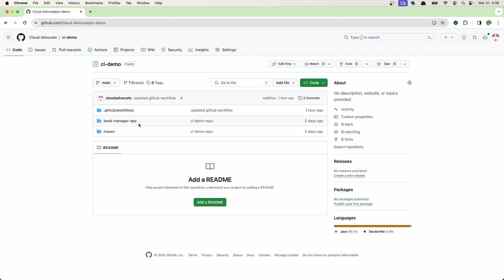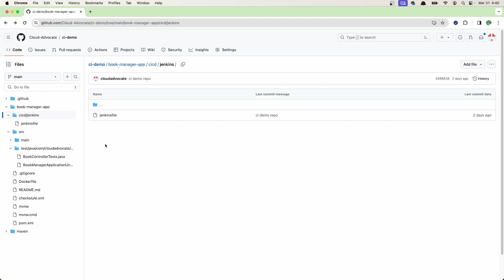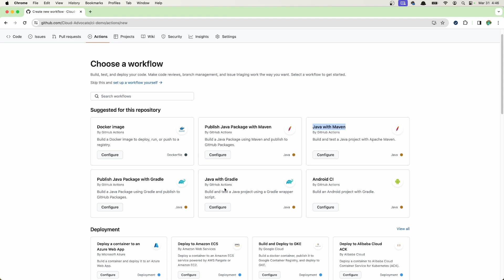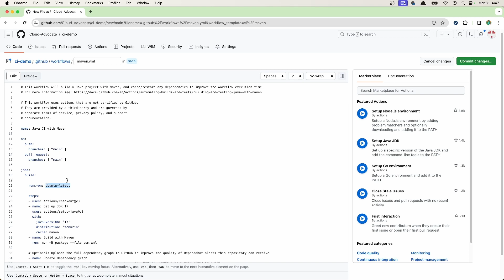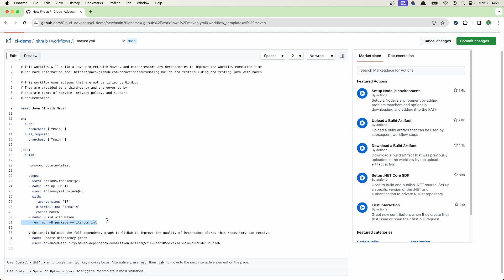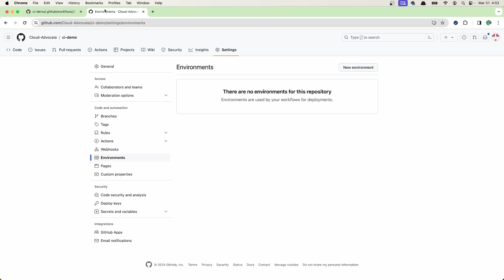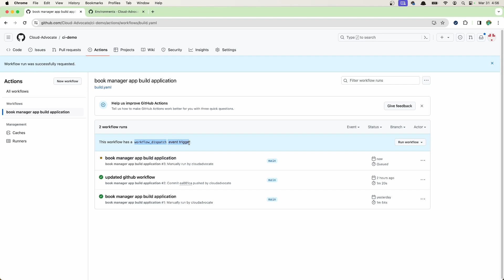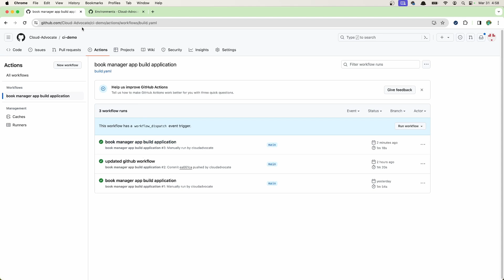Continuous integration with GitHub actions